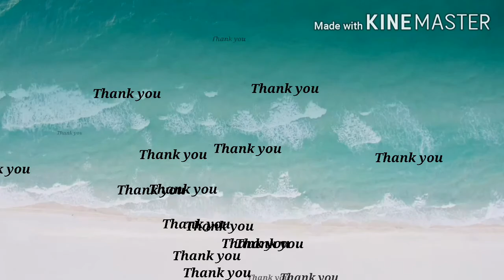Onion Cucumber Garnish | Basic Carving